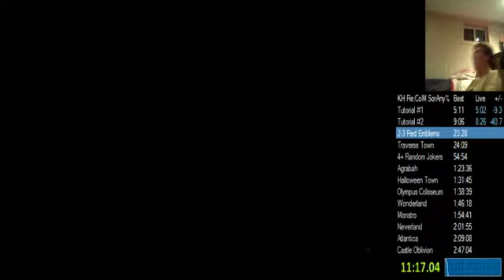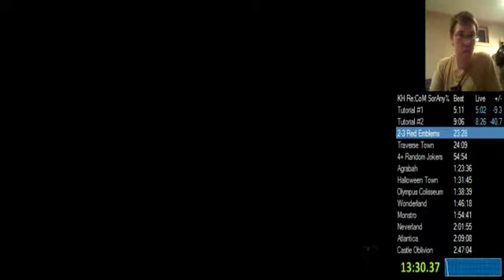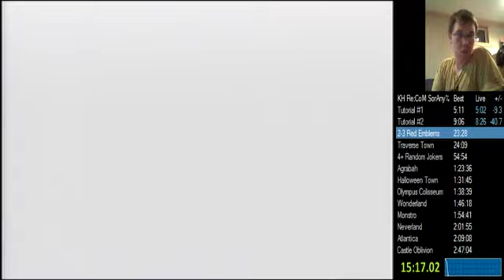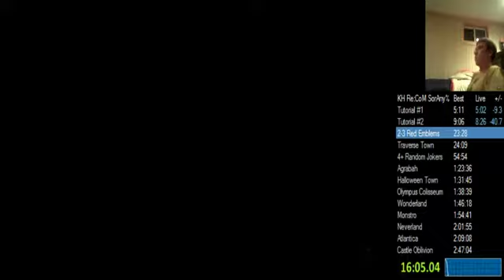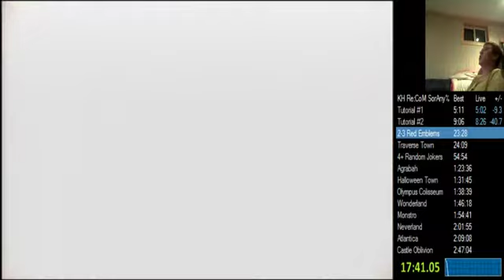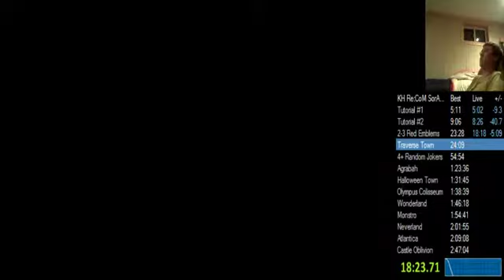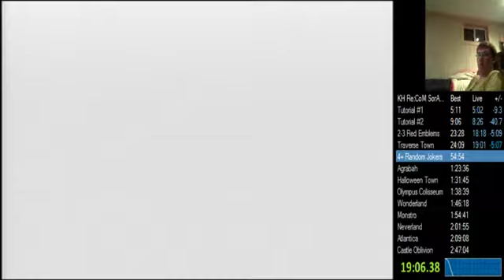Kingdom Hearts Re: Chain of Memories Speedrun - Sora Story Any% Beginner - Part 2/18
KHReCoM Any% WR

[[Strategy Summary]]

Blizzard is one of the faster ways to take out Heartless, so that's frequently used. You leave Traverse Town once you gain at least 2 Red Nocturne cards. Both of them fall in this video.